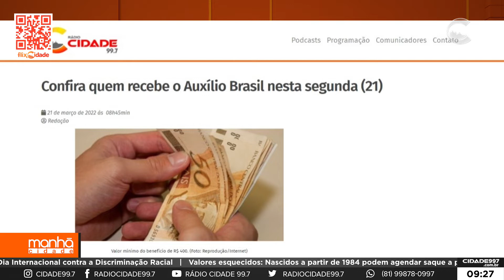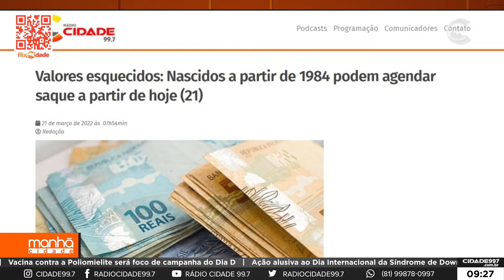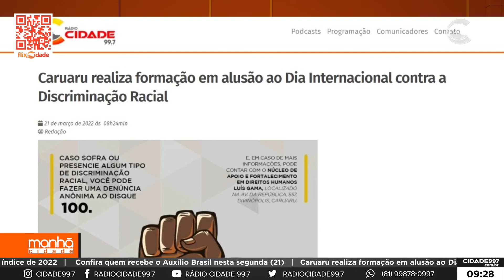Manhã Cidade - 21/03/22 - Destaques do Site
Gabriela Mendes traz os destaques do site da Rádio Cidade direto da nossa redação